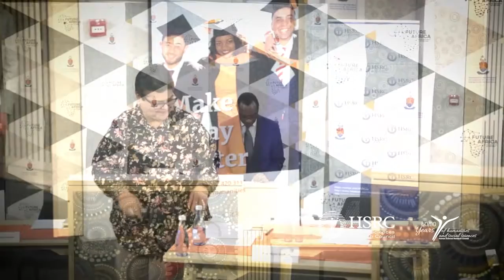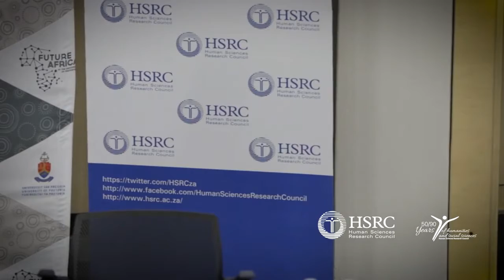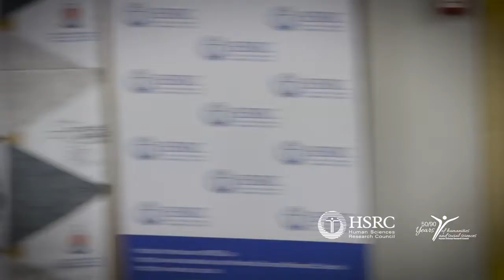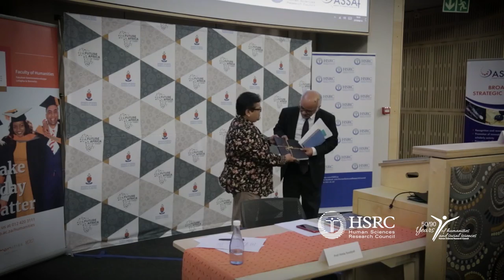HSRC UP Humanities lecture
Archives, scholars and bureaucrats

Presenter: Prof. Crain Soudien, CEO of the HSRC

This year the Human Sciences Research Council (HSRC) is commemorating its 50th anniversary and the 90th anniversary of its predecessor, the National Bureau of Educational and Social Research (NBESR), while the Faculty of Humanities at the University of Pretoria (UP) is celebrating its 100th anniversary. The HSRC and the Faculty of Humanities at UP have partnered to commemorate these important milestones and take great pleasure in inviting you to a public lecture by  Prof. Crain Soudien, CEO of the HSRC.

‘A large Praetorian bureaucracy filled with ambitious… and often sycophantic people makes work and makes trouble’ Arthur M.Schlesinger Jr, Pulitzer Prize winner

In his lecture Prof. Soudien will focus on the archive as a means for understanding the relationship between the social science disciplines, the institutions—and particularly UP and the HSRC— and the idea of Pretoria – the capital of South Africa. This relationship shows how the bureaucratic mind meets the academic mind to facilitate the emergence of a  praetorian sensibility — a sensibility of standing in ‘guard of power’. How do we read the archive of sociology, psychology, history, anthropology, political studies and so on, in relation  to the emergence of Pretoria as a home for such a praetorian sensibility? How do new ideas created within and outside institutions increase resistance to dominance? And how does such resistance lead to new power relationships and ultimately impact society?

 Date: 14 August 2019 | Time: 17h30-20h00
Venue: Future Africa Campus at UP